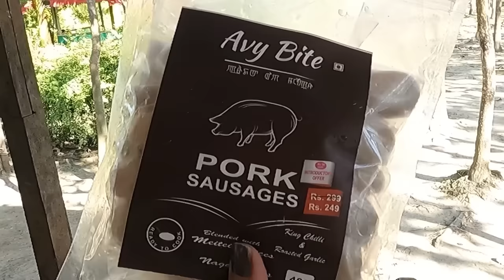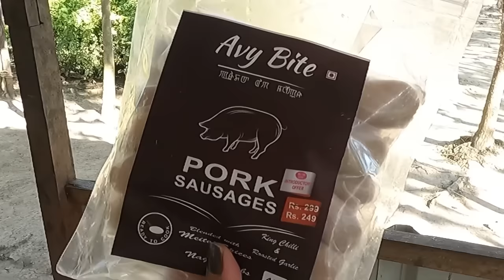30th oct ,our birthday 🥳 , we celebrated our birthday today again and with family ☺️.